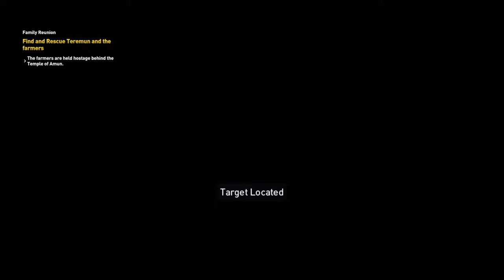PS4 Assassin's Creed Origins Walkthrough - Part 2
Starting the walkthrough of Assassins Creed Origins